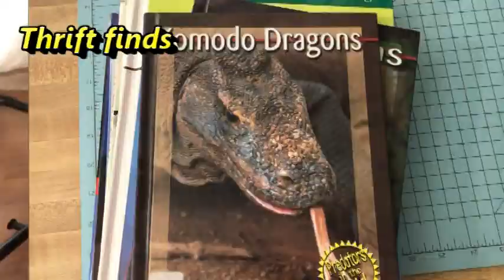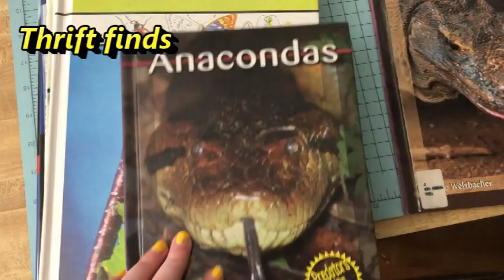Vlogust 2022 #3-4 | National Chocolate chip Cookie Day